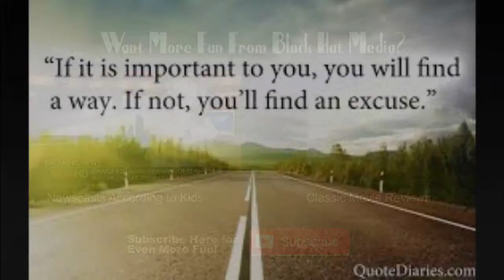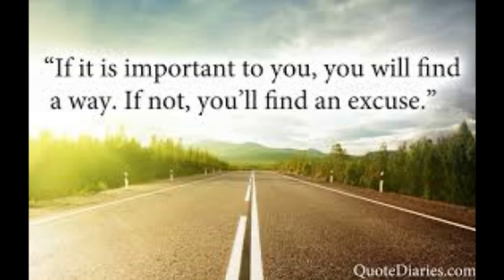January 26 2018